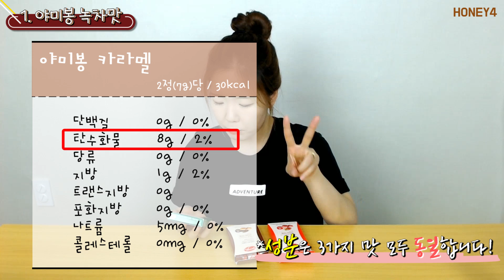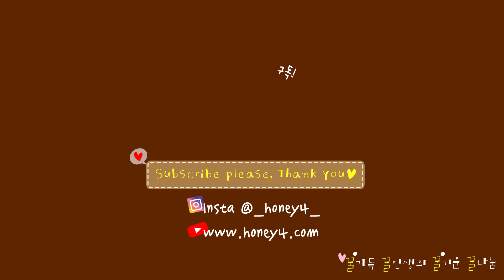식사 30분전! 과식 방지 카라멜을 먹어보자 l 무설탕 저칼로리 카라멜 [꿀꿀꿀꿀 honey4]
식사 30분 전에
물과 함께 섭취하면
포만감을 준다는 식이섬유 카라멜!!

과식 방지에도 도움을 주고
식이섬유 섭취도 하고
맛까지 챙길 수 있는 저칼로리 간식이니
초코랑 딸기 추천추천 할게요 XD

오늘도 꿀기운을 당신께! 뿅♥

[제품정보]
- 판매처 : 위메프
- 제품명 : 야미봉 식이섬유 카라멜
- 종류 : 초코맛/딸기맛/녹차맛
- 가격 : 개당 3500원 특가로 샀는데 지금은 9500원씩 해요 ㅠㅠ